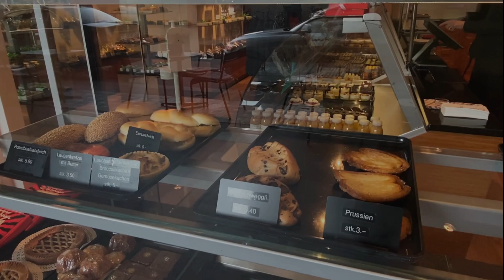pastry shop in Bern (Switzerland)